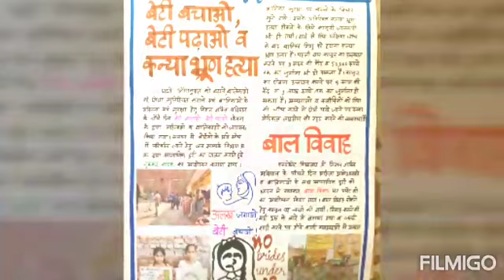Mission Shakti,मिशन शक्ति,उ०प्रा०वि० बीतिया,बलियाखेडी,सहारनपुर,सुगमकर्ता- शिवा सैनी व स्वाति धीमान